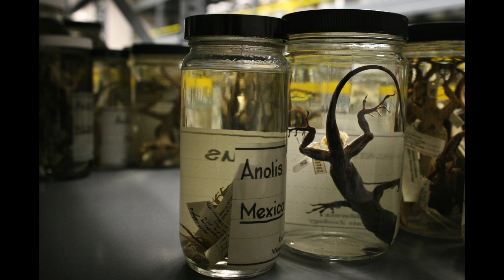Berkeley Museums of Natural History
This is a photo essay of the Berkeley Natural History Museums, located in the Valley Life Sciences Building, at the UC Berkeley main campus. They are seven in total. Photos were shot over several visits to the Essig Museum of Entomology and the Museum of Vertebrate Zoology, as well as to the main public areas of the building. The museums are dedicated exclusively to research and are not open to the public. The seven museums together hold more than 15 million specimens of animals, plants and fossils in their collections, which serve as a historical record of life on Earth and as basic material for the study of biodiversity, ecology and evolution.

All photos shot by Herton Escobar, science reporter for O Estado de S. Paulo newspaper, in Brazil, and a visiting scholar at the UC Berkeley Graduate School of Journalism (J-School). On assignment for the Introduction to Visual Journalism Course, taught by Richard Koci Hernandez.